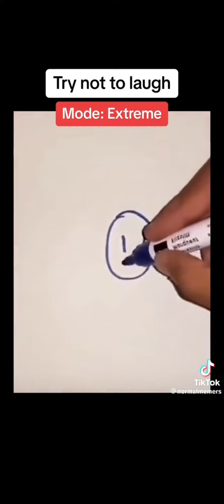Memes I found from TikTok: Part 69